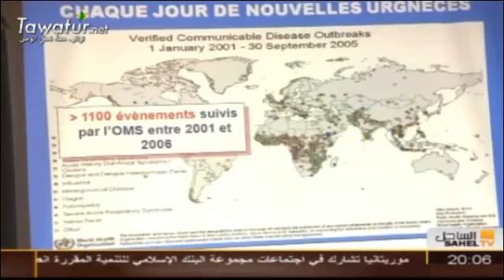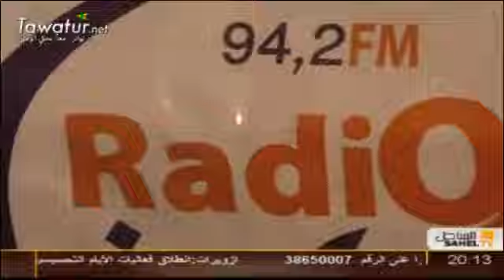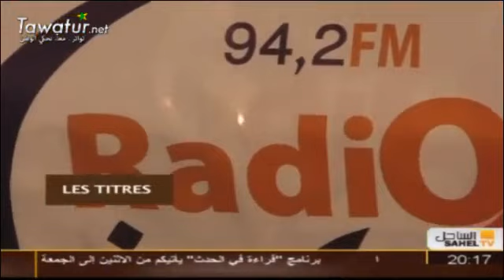JTF du 16-05-2016 - Fatimetou Sow Deiyna - Sahel TV